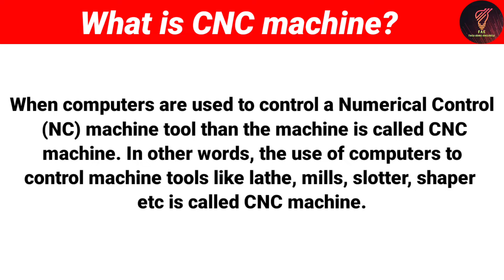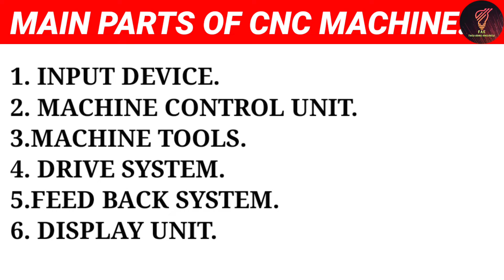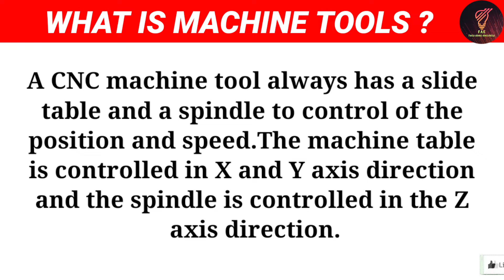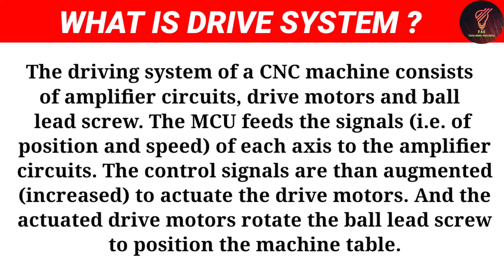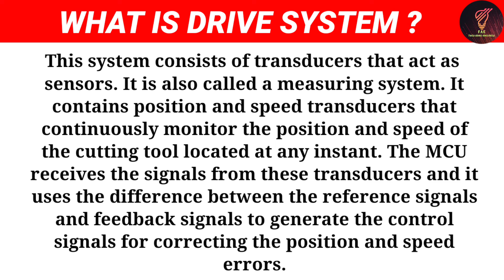What is CNC machine? | Main parts of CNC machine? | facts about electricity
What is CNC machine? | Main parts of CNC machine?